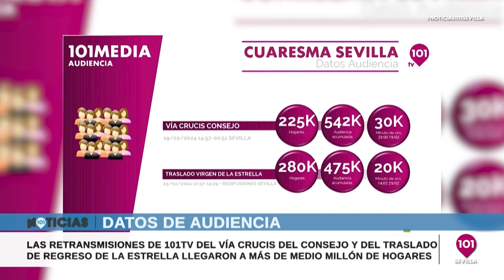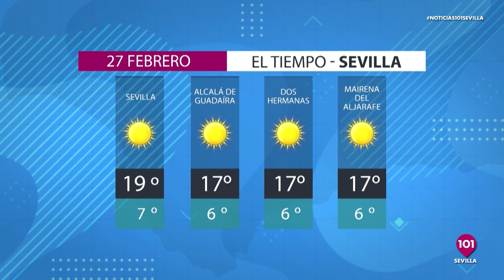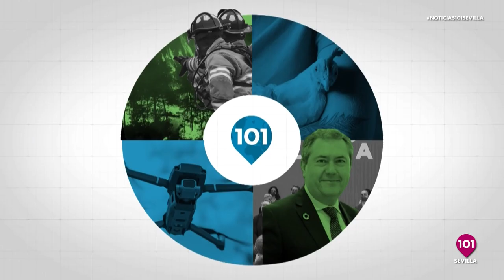Noticias y Deportes Sevilla | 26 de febrero | Toda la información de la Provincia de Sevilla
Presentado por Alberto Romera, Fran Campos y Curro Bono.